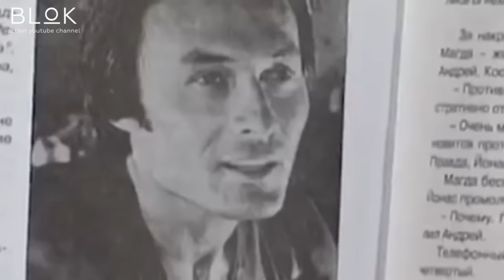За Что Убрали Талгата Нигматулина СОВЕТСКОГО БРЮС ЛИ